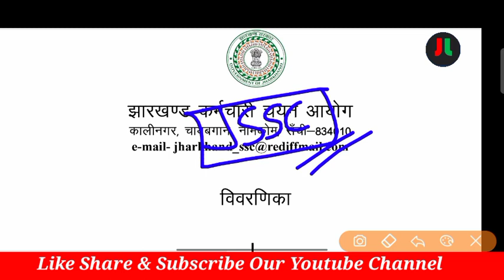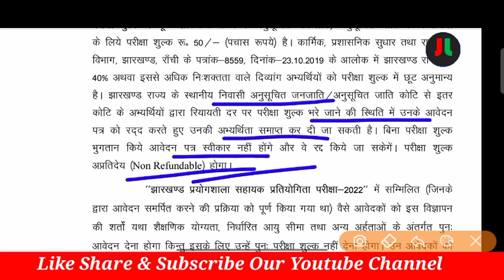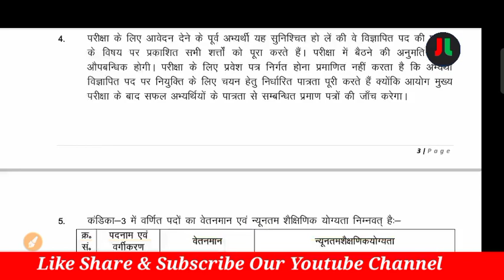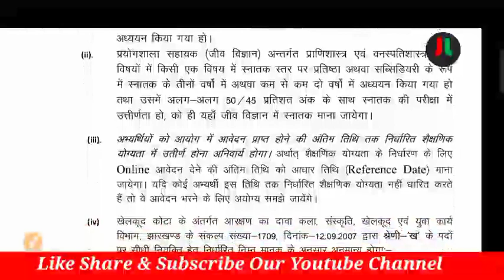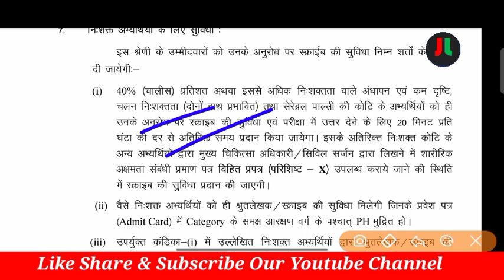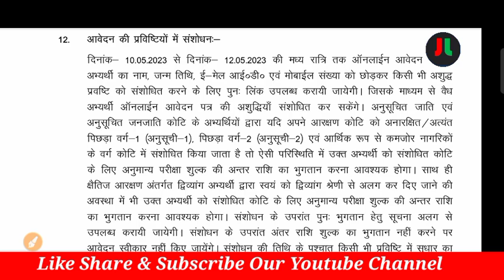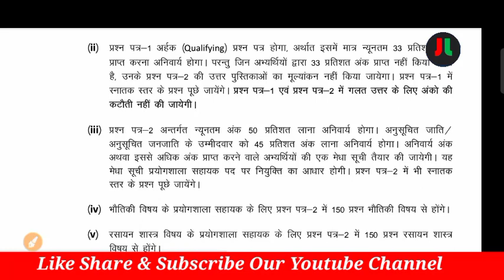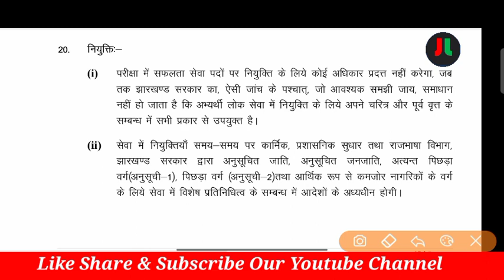JSSC LAB ASSISTANT 2023 | JSSC New Vacancy 2023 | कूल पद-690 | पूरी डिटेल्स वीडियो में..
Our Book:-

For English :-
Coming soon...

For Hindi:-